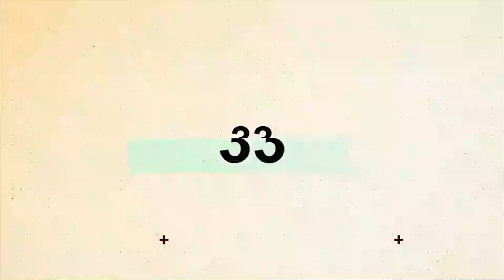2020シーズン再開に向けて〜ゲーム対決【FIFA 20】③〜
2020シーズンのJリーグ再開までサガン鳥栖の選手たちが動画をお届けします。